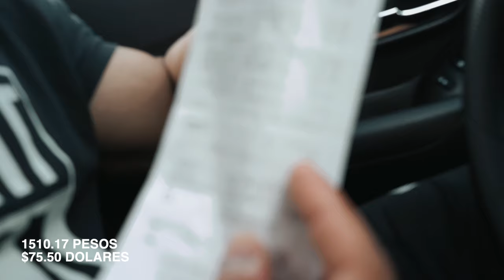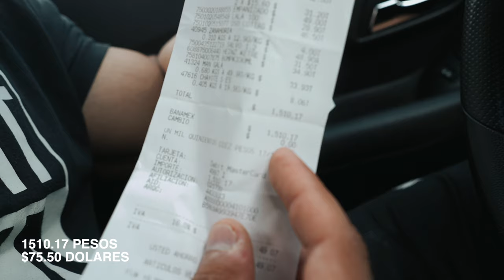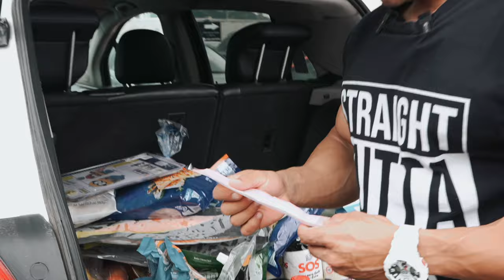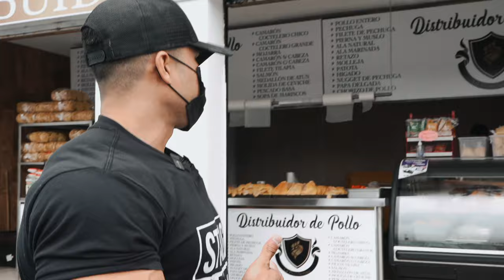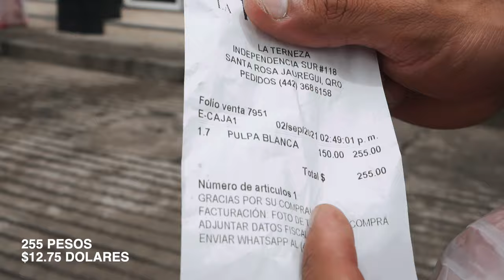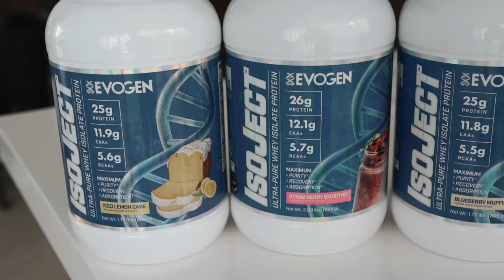CUANTO DINERO GASTO EN COMIDA A LA SEMANA - ISMAEL MARTINEZ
Esto es el dinero que gasto a la semana en alimentos en mi preparación al Mr Olympia 2021 estoy a 4 semanas de este gran evento y parte de lo mas importante es la alimentación, disfruten este video y no olviden darle like compartirlo y suscribirse. También no olviden Ponerse Mamados...
✸Subscribete a mi canal de YouTube: @Ismaelmartinezd